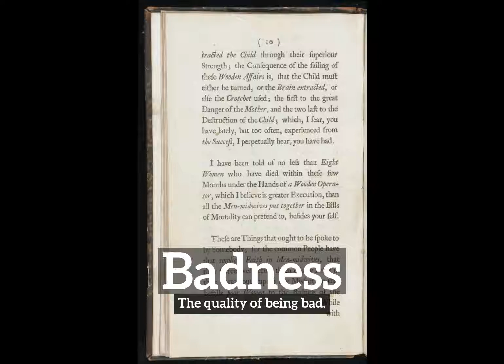What is Badness? | How to Say Badness in English? | How Does Badness Look?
Learn how to pronounce badness with Imago Spectrum.

What is badness?
How does badness look?
How to say badness in English?
What does badness represent?
What is the defintion of badness?

Imago Spectrum allows you to easily memorize common English words and phrases by joining visual and auditory learning environments into a short video. Focus on the images and repeat badness several times for best retention results.

In this video we are speaking the word, badness. Do take note of how badness is spelled.
The definition of badness is listed below the word in the video.
Badness:  The quality of being bad.